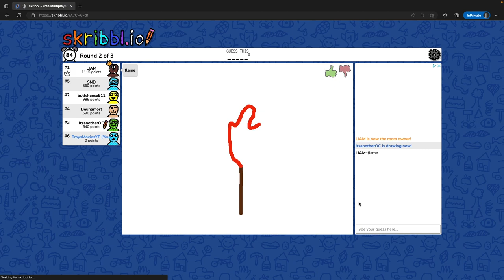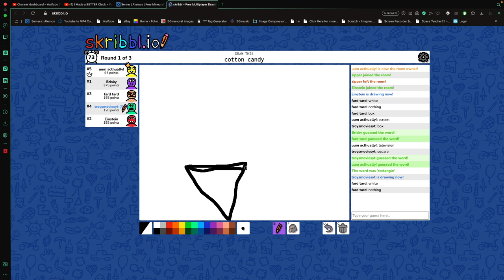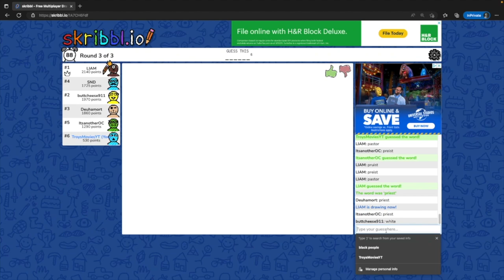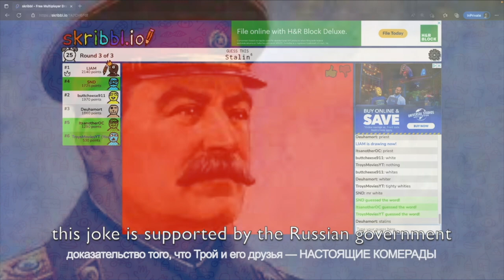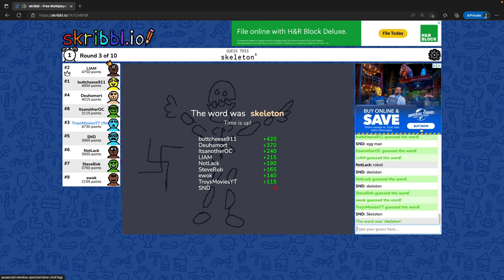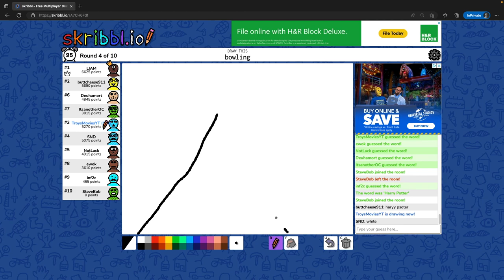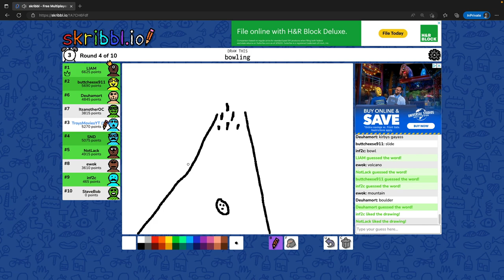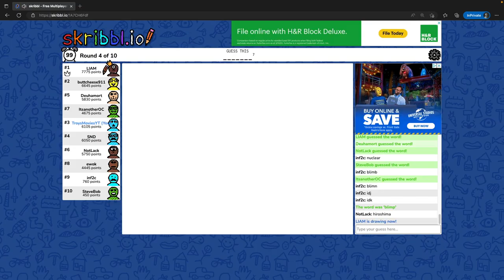My friends became ARTISTS AGAIN...and it wasn't much better (Scribbl io Funny moments 2)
BROOOOOOOOOOOOO these fools guessed the weirdest answers